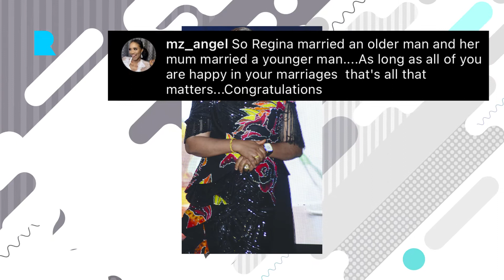P DIDDDY SHOOTS HIS SHOT WITH JENNIFER LOPEZ AGAIN// RITA DANIELS SECRETLY MARRIES HER YOUNGER LOVER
Femi Fani-Kayode fines love again